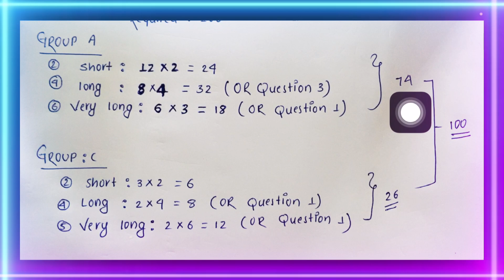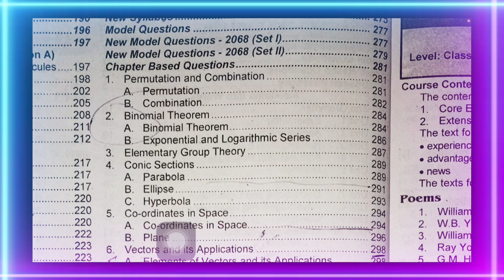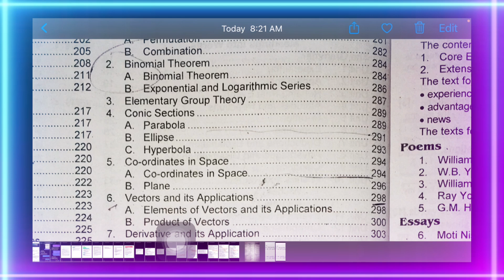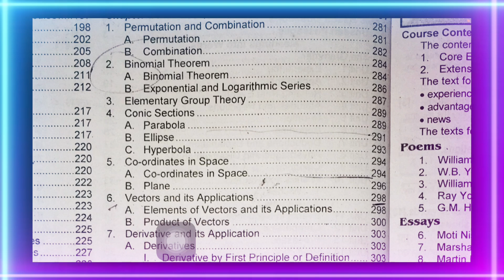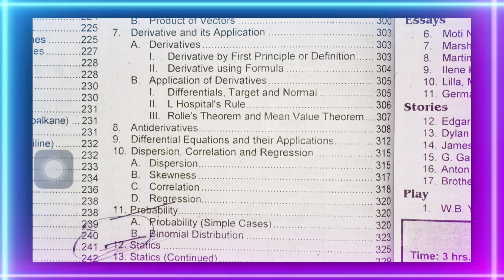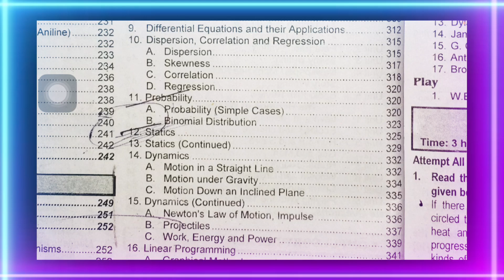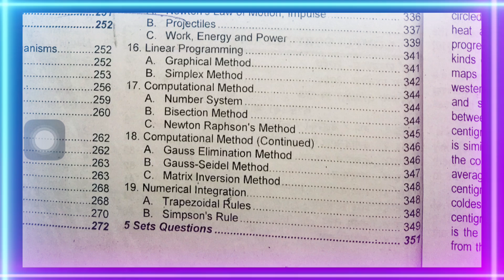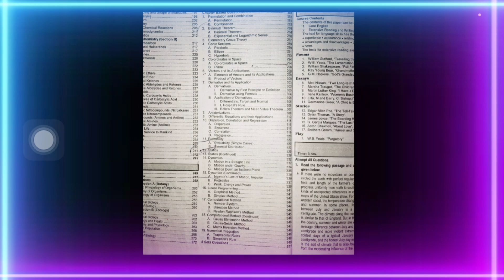Important Topics of Class 12 Math || How to Pass Math in 2 days || NEB Mathematics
If you want to contribute[support] to my work, please read this !!

Why should you support ??
Through free educational content, we are together going to storm up a revolution that will create a brighter, better and free learning environment for all of us. To make this happen, I need your constant support. I am from you, and your support is my root. It’s the only way we can continue to create free learning content for every students.